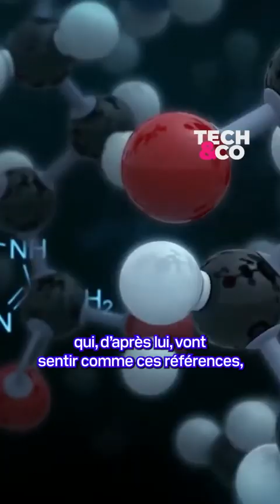Comment l’IA peut révolutionner la parfumerie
La startup Osmo se sert de l’intelligence artificielle pour imaginer de nouvelles molécules odorantes que personne n’a jamais créées, et prédire leur odeur.